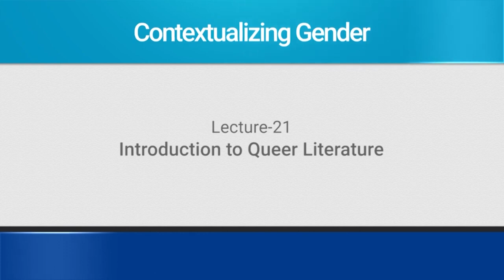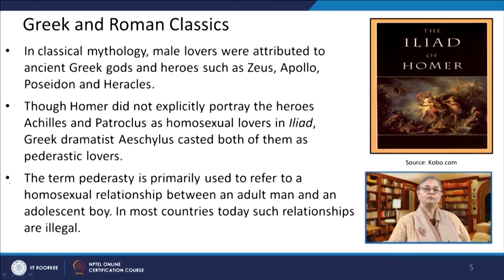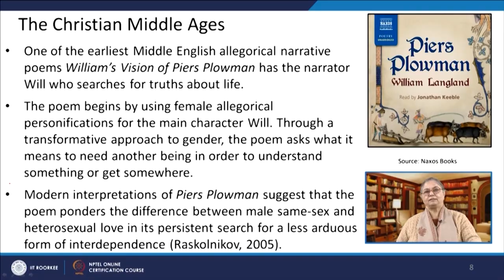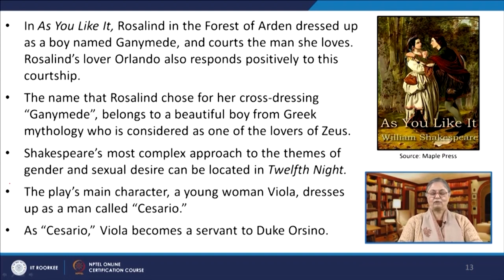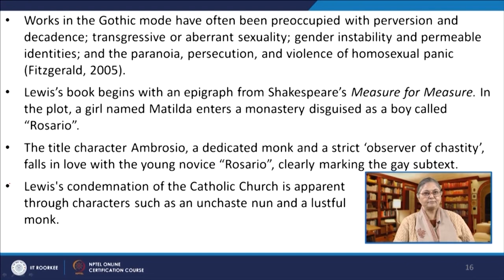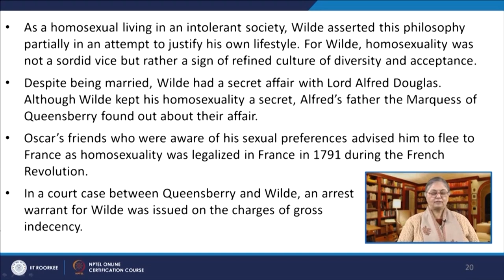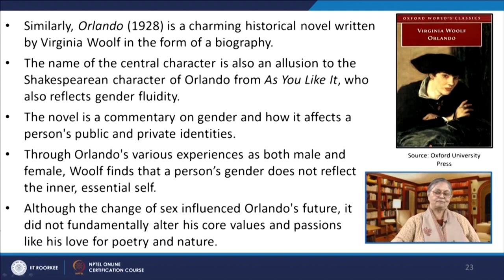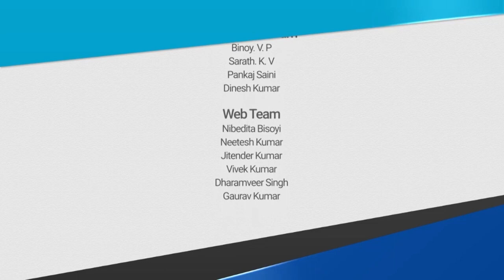Lecture 21: Introduction to Queer Literature